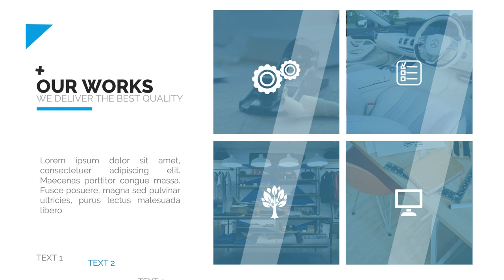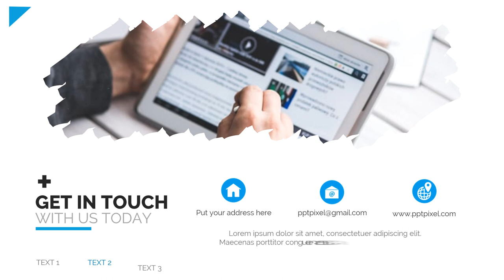Perkhidmatan Kandungan Video Promosi di Malaysia Kawasan Kuala Lumpur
Jasa Edit Video Promosi / Perkhidmatan Kandungan Video Promosi di Malaysia Kawasan Kuala Lumpur atau

Daftar Isi
00:00 - Intro Pptpixel
00:18 - Contoh Iklan Profesional